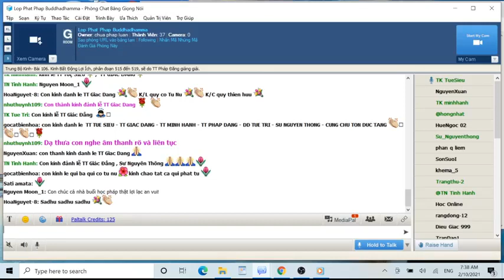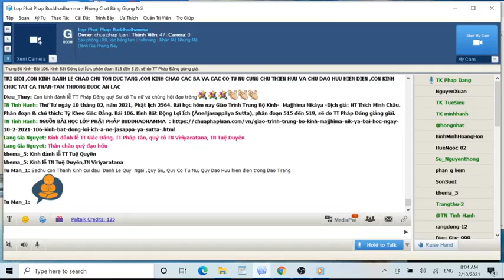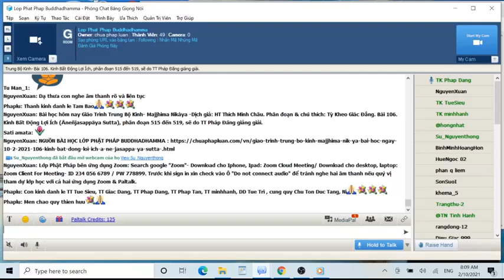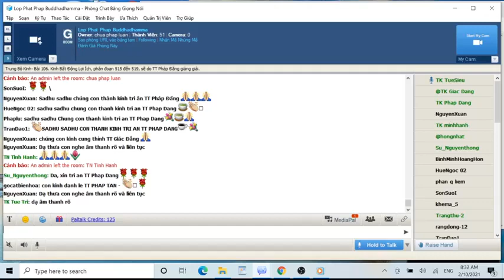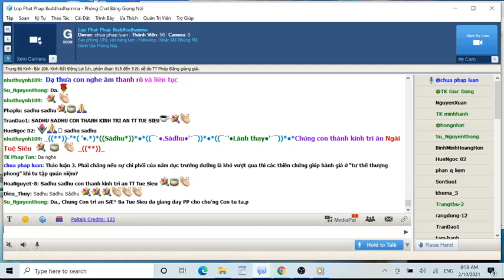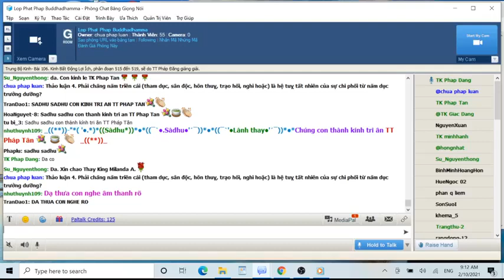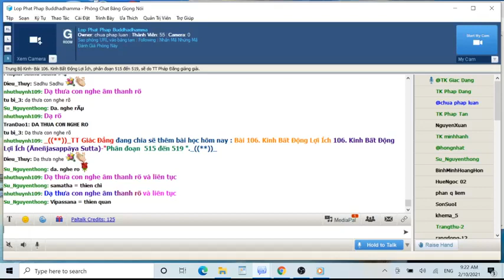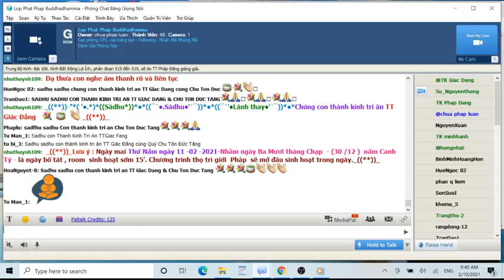10-02-2021. Giáo Trình Trung Bộ Kinh Majjhima Nikaya_Lop Phat Phap Buddhadhamma.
Lop Phat Phap Buddhadhamma Thứ Tư Feb 10-2021. Giáo Trình Trung Bộ Kinh-  Majjhima Nikàya -Dịch giả: HT Thích Minh Châu. Phân đoạn & chú thích: Tỳ Kheo Giác Đẳng.Bài 106. Kinh Bất Động Lợi Ích (Āneñjasappāya Sutta), phân đoạn 515 đến 519, sẽ do TT Pháp Đăng giảng giải.

@@@ Bài 106. Kinh Bất Động Lợi Ích (Āneñjasappāya Sutta), phân đoạn 515 đến 519.

*Chú Thích và Dẫn Nhập:

Āneñjasappāya Sutta có nghĩa là bài kinh dạy về hướng đi từ trạng thái bất động. (chữ sappāya có nghĩa là tốt đẹp, lợi ích, tương thích). Trạng thái bất động ở đây là thiền chứng ở trạng thái “xã niệm thanh tịnh của tứ thiền” và Niết bàn. Trạng thái nầy đối lập với trạng thái tâm vần xoay theo năm cảnh dục ngoại giới (sắc, thinh, khí, vị, xúc). Nội dung bài kinh chứa đựng những Phật ngôn dạy về sự tương quan sâu xa giữa chỉ (samatha) và quán (vipassanā).

515. Ngũ dục chẳng những tầm thường mà còn nguy hại

Sự say đắm năm cảnh dục ngoại giới (sắc, thinh, khí, vị, xúc) chẳng những khiến tâm tư luôn bị giao động mà còn chứa nhiều hiểm hoạ:

Một thời Thế Tôn trú giữa dân chúng Kuru (Câu-lâu). Kammāssadhamma (Kiềm-ma-sắt-đàm) là thị trấn của dân chúng Kuru. Tại đấy Thế Tôn gọi các Tỷ-kheo: "Này các Tỷ-kheo". -- "Thưa vâng, bạch Thế Tôn". Các Tỷ-kheo ấy vâng đáp Thế Tôn. Thế Tôn nói như sau:

-- Này các Tỷ-kheo, các dục là vô thường, trống rỗng, giả dối, thuộc ngu si tánh; chúng là đề tài dông dài trong câu chuyện của kẻ thiểu trí. Các dục hiện tại, và các dục tương lai, các dục tưởng hiện tại và các dục tưởng tương lai, cả hai đều thuộc lãnh vực của ma, là cảnh giới của ma, là mồi bẩy của ma, là hành xứ của ma.

516. Thiền định là con đường đưa tới trạng thái không giao động

Thiền định là câu trả lời làm thế nào đạt đến trạng thái không giao động. Theo sớ giải thì trạng thái tứ thiền (hay ngũ thiền theo A Tỳ Đàm) là tầng cấp bất động được Đức Phật giảng ở đây. Có ba hướng đi của hành giả khi chứng đạt trạng thái bất động nầy: một là chứng thiền làm cơ sở để sanh vào cõi thiền, hai là chứng thiền rồi dùng thiền chứng là đề mục khai triển tuệ giác (một sự kết hợp giữa chỉ và quán), ba là chứng thiền rồi dùng trạng thái đó là lực đầy đạt đến tầng cao hơn:

*Kinh Văn:Ở đây, các ác bất thiện ý này dẫn đến tham dục, sân hận, khích động, và chính những pháp ấy tác thành chướng ngại ở đây cho Thánh đệ tử học tập. Ở đây, này các Tỷ-kheo, vị Thánh đệ tử suy nghĩ như sau: "Các dục hiện tại và các dục tương lai... cho Thánh đệ tử học tập. Vậy ta hãy an trú với tâm quảng đại, đại hành, sau khi chiến thắng thế giới, sau khi xác định vị trí của ý. Khi ta an trú với tâm quảng đại, đại hành chiến thắng thế giới, xác định vị trí của ý, các ác bất thiện ý: tham dục, sân hận, khích động sẽ không khởi lên; với các pháp ấy được đoạn trừ, tâm của ta không trở thành hạn hẹp, trái lại thành vô lượng, khéo tu tập". Trong khi ấy hành trì như vậy, an trú nhiều lần như vậy, tâm trở thành an tịnh trong giới xứ (của nó). Với tâm an tịnh, vị ấy thành tựu bất động ngay hiện tại hay thiên nặng về trí tuệ. Sau khi thân hoại mạng chung, sự tình này xảy ra, thức diễn tiến (samvattanikam vinnanam) có thể tùy theo đây đạt đến Bất động. Như vậy, này các Tỷ-kheo, được gọi là đệ nhất hành đạo về lợi ích Bất động".

Lại nữa này các Tỷ-kheo, vị Thánh đệ tử suy nghĩ như sau: "Những dục hiện tại và những dục tương lai, những dục tưởng hiện tại, và những dục tưởng tương lai, phàm bất cứ sắc pháp gì, là bốn đại chủng và sắc do bốn đại tạo thành". Trong khi vị ấy hành trì như vậy, an trú nhiều lần như vậy, tâm trở thành an tịnh trong giới xứ (của nó). Với tâm an tịnh, vị ấy thành tựu Bất động ngay trong hiện tại hay thiên nặng về trí tuệ. Sau khi thân hoại mạng chung, sự tình này xảy ra, thức diễn tiến ấy có thể tùy theo đây đạt đến Bất động. Như vậy, này các Tỷ-kheo, được gọi là đệ nhị hành đạo về lợi ích Bất động.

Lại nữa này các Tỷ-kheo, vị Thánh đệ tử suy nghĩ như sau: "Những dục hiện tại và những dục tương lai, những dục tưởng hiện tại và những dục tưởng tương lai, những sắc pháp hiện tại và những sắc pháp tương lai, những sắc tưởng hiện tại và những sắc tưởng tương lai, cả hai đều vô thường. Cái gì vô thường thời không đáng để được hoan hỷ, không đáng để được hoan nghênh, không đáng để được chấp trước". Trong khi vị ấy hành trì như vậy, an trú nhiều lần như vậy, tâm trí trở thành an tịnh trong giới xứ (của nó). Với tâm an tịnh, vị ấy thành tựu Bất động ngay trong hiện tại hay thiên nặng về trí tuệ. Sau khi thân hoại mạng chung, sự tình này xảy ra, thức diễn tiến ấy có thể tùy theo đây đạt đến Bất động. Như vậy, này các Tỷ-kheo được gọi là đệ tam hành đạo về lợi ích Bất động.